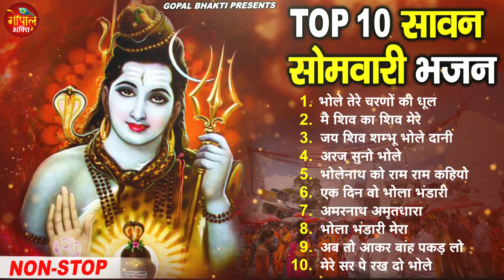2023 सावन स्पेशल भजन |Shiv Bhajan 2023|New Superhit Bhole Bhajan 2023 |Sawan Bhajan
2023 सावन स्पेशल भजन |Shiv Bhajan 2023|New Superhit Bhole Bhajan 2023 |सावन स्पेशल भजन |Sawan Bhajan
2023 सावन स्पेशल भजन |Shiv Bhajan 2023|New Superhit Bhole Bhajan 2023 |सावन स्पेशल भजन |Sawan Bhajan

🎤 Singer - Ravi Raj
🎶 Songs-
1. भोले तेरे चरणों की धूल 00:00
2. मैं शिव का शिव मेरे 07:46
3. जय शिव शम्भू भोले दानी 13:07
4. अरज सुनो भोले 18:10
5. भोलेनाथ को राम राम कहियो 22:15
6. एक दिन वो भोला भंडारी 26:30
7. अमरनाथ अमृतधारा 31:38
8. भोला भंडारी मेरा 46:26
9.. अब तो आकर बांह पकड़ 52:47
10. मेरे सर पे रख दो भोले 57:14